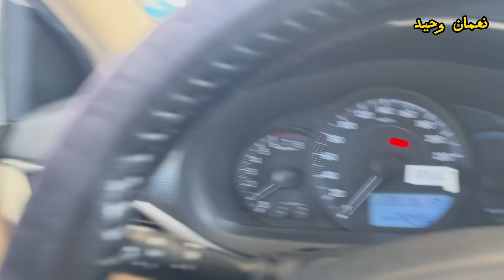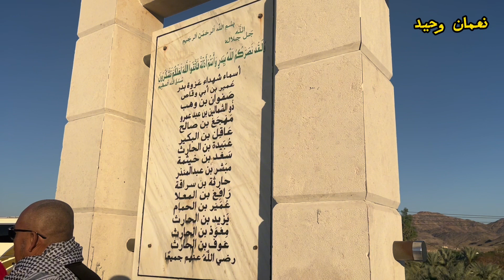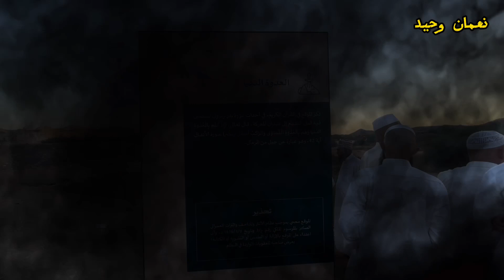Ghazwa e Badr Vlog | Battle of 313 Against 1000 | JANG e BADR 17 Ramadan | Badr Ka Safar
Sahaba that took part in Ghazwa e Badar are as follows.
Hazrat Abu Bakar Siddique R.A
Hazrat Umar bin Khattab R.A
Hazrat Ali bin Abi Talib R.A
Hazrat Arqam bin Abi Arqam R.A
Hazrat Bilal bin Rabah R.A
Hazrat Zayd bin Khattab R.A
Hazrat Ammar bin Yasir R.A
Hazrat Malik bin Umayah R.A
Hazrat Ubay bin Ka’b R.A
Muslims had a total of 75 camels and some necessary goods for Ghazwa. The Ghazwa started at midnight on 13th March. Muslims attacked the opponents, Hazrat Ali R.A began to attack the enemy first. Initially, many Muslims were injured and killed due to fewer weapons. But after that, Muslims asked for help and victory from Almighty Allah. Almighty Allah helped Muslims and sent angels to the battlefield.

Muslim won the battle, which was indeed a difficult one. Almighty Allah helped Muslims and answered their prayers. From this battle, Muslims got a lot of goods and many other things. The goods that Muslims got were distributed among all the people equally.

In the Holy Quran, the discussion of Ghazwa e Badr is mentioned many times with Ghazwa e Uhad.

The victory of Badar means a lot to Muslims. Although the Muslims were in the minority, approximately 313 (including Muhajirins and Ansars) and the Quraish of Makkah were in large number, around 1000. Also, the non-Muslims were fully equipped with all weapons. The people who took part in Ghazwa e Badar under the supervision of the Holy Prophet SAW are known as Badariyans.

Ghazwa e Badar | jable Malaika | Masjid Areesh |ghazwa e badr live vlog
Ghazwa-e-Badar | 17 Ramadan | Special Bayan | Dr. Israr Ahmed R.A
Battle of Badr | Maidan-E-Badar | Jang-E-Badar | Madina